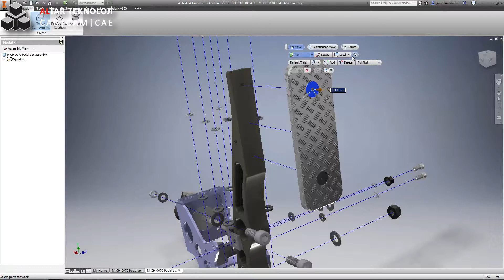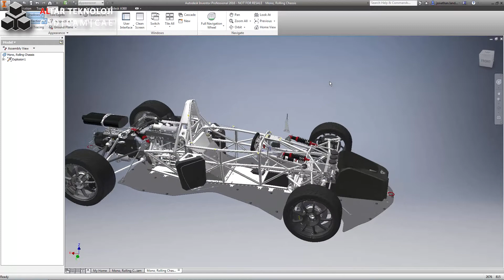09 Autodesk Inventor 2016 Sunumlar